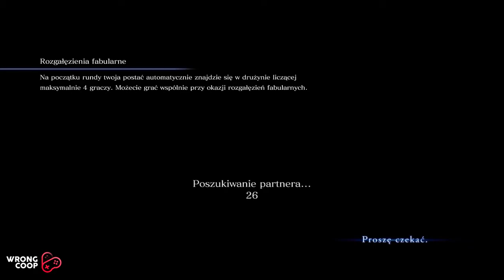Resident Evil 6, Part 1 | Zaczynamy!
Gramy w RE6!
Kampania Jake'a!